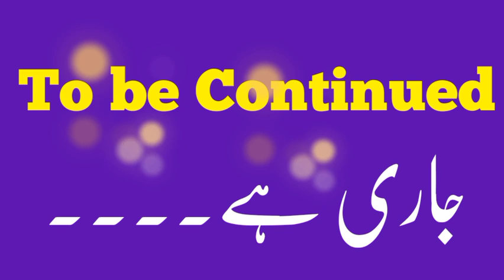Durrani Empire Ep14 | The battle of Nishapur 1750 in which Abdali's 36,000 Soldiers were killed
Durrani Empire Ep14 | The battle of Nishapur in which Abdali's 36,000 Soldiers were killed

In this video I will tell you about the campaign of Ahmed Shah Durrani when he made two campaigns in Khorasan (1750–51 and 1754–55). During the first campaign he besieged Mashhad in July 1750 but gave up after four months and on 10 November moved to Nishapur. His troops were heavily wounded and forced to retreat in early 1751. In 1754 he attacked again. In June 1754 he took Tun and by July 23 he was besieging Mashhad. Mashhad fell on December 2 and although Shahrokh Shah was appointed governor of Khorasan in May 1755, he was forced to cede Torshiz, Bakharz, Jam, Khaf and Turbat-e Haidari to the Afghans. He attacked Nishapur again and after a siege of 7 days the city fell on June 24, 1755 and was completely destroyed.

Khalifa Harun Al Rashid
bahlol dana aur khalifa haroon
haroon rasheed ka waqia